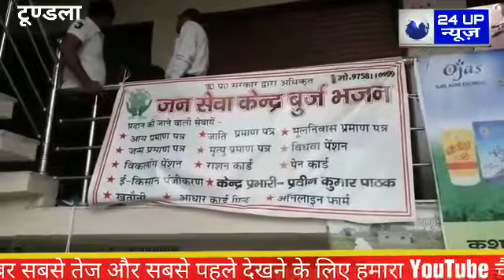टूंडला में फर्जी तरीके से चल रही जन सेवा केंद्र पर तहसीलदार ने मारा छापा